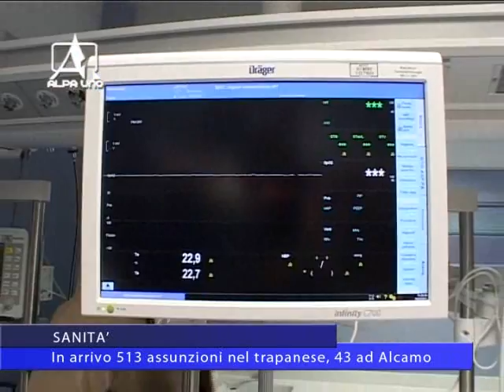telegiornale 23 09 2015 2 parte